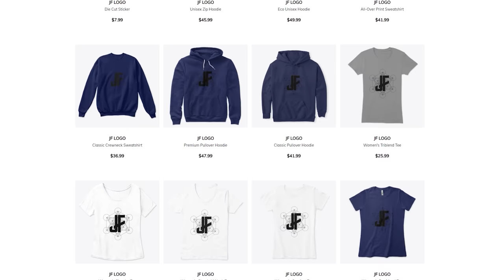Bad Cop in Police Simulator!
The long arm of the law has quite the stretch on this "patrol" today.